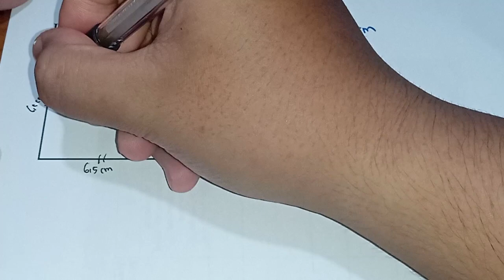Luas persegi yang memiliki panjang sisi 6,5 cm adalah